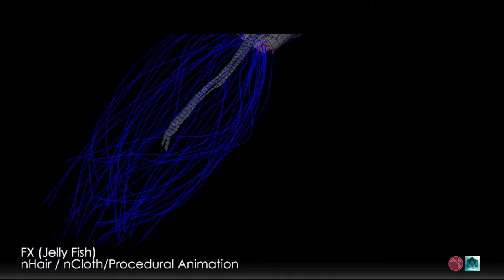// ArtFX OFFICIEL // HAYAT Nicolas // Demoreel - 2017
Demoreel - HAYAT Nicolas